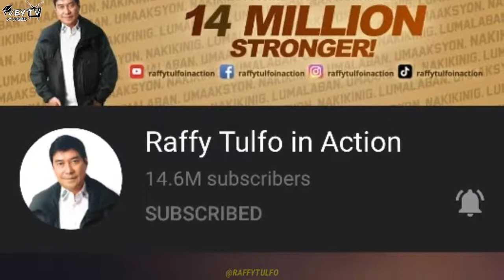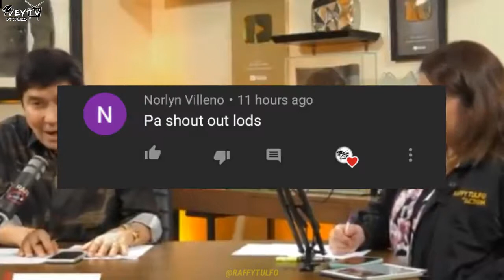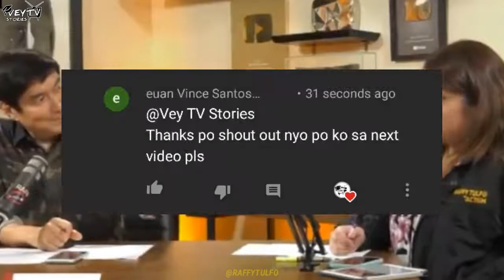raffy tulfo in action/viral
Bell! Para maging updated sa ating mga new vids! Salamat Kabavey! Oraytssss hahahuxz! ▬▬▬▬▬▬▬▬▬▬▬▬▬▬▬▬▬▬ ► For more Information and Updates,Follow us on ; -/ Facebook!

License

SHOW LESS